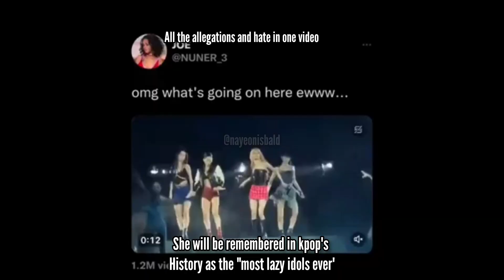why is Jennie hated?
Don't get offended 😘